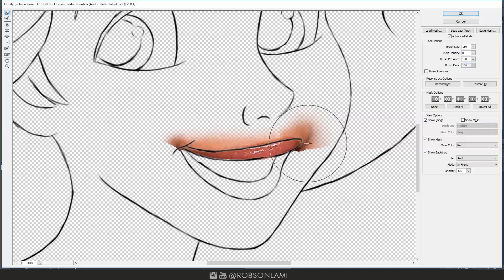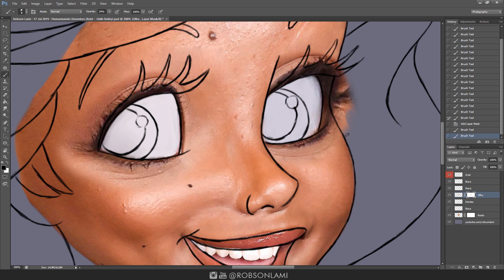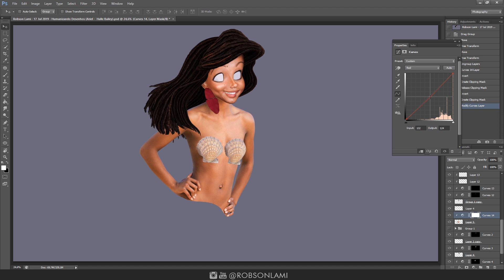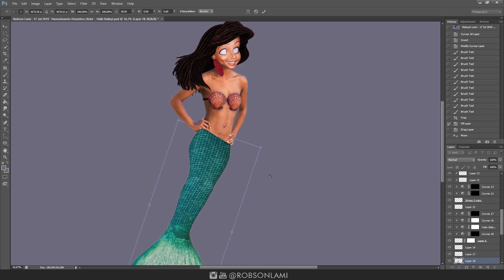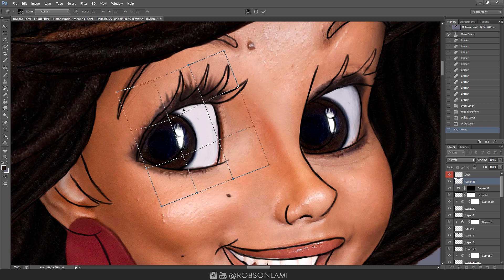Ariel in Real Life | Halle Bailey Version - Humanizing characters (PHOTOSHOP)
Humanizando Desenhos

Série de vídeos onde tento mostrar como seriam os personagens de desenhos se fossem "reais"
Neste vídeo eu tentei transformar a "Ariel - A pequena sereia" na versão Halle Bailey